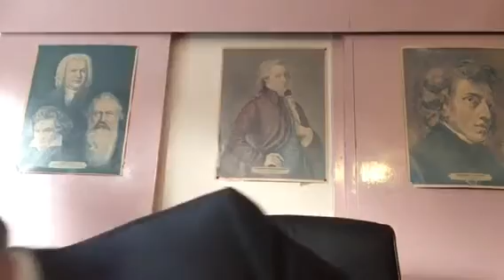Making a Murderer: Some “Facts” about the case